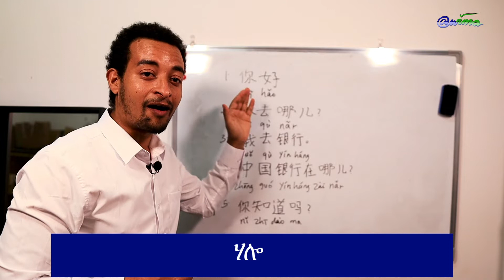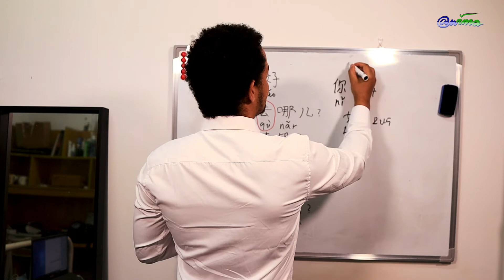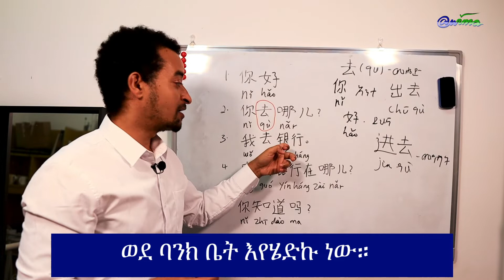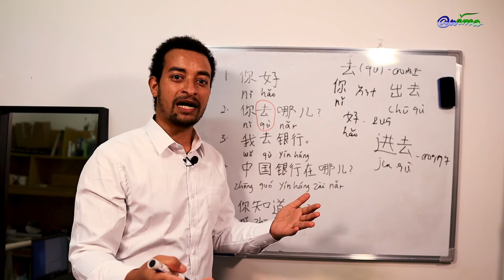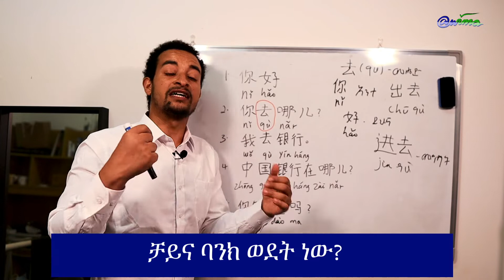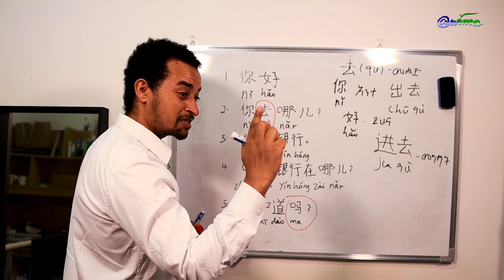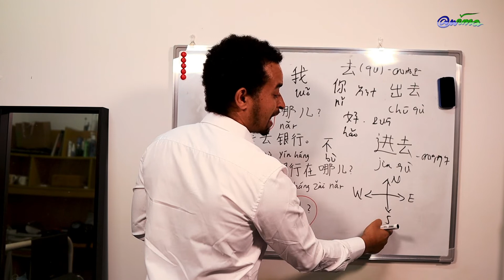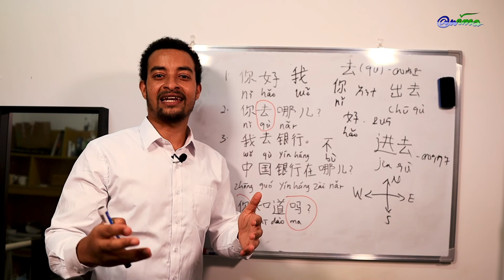መሰረታዊ ቻይንኛን በአማርኛ | Chinese Language for Beginners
This video teaches Chinese in amharic for beginner. All the videos in atwima channel shows the easyest method to learn Chinese in amharic. This video will give you basic idea about how to speak chinese in short period of time. All the videos are designed to be easy and clear for Chinese language begginners.

This video will also help for those who are planning to take hsk exam. most of the words used in chinese in amharic videos are in scope hsk_level 4. if you have question, donot hesitate to ask and comment under comment box. if you like the content like and subscribe.